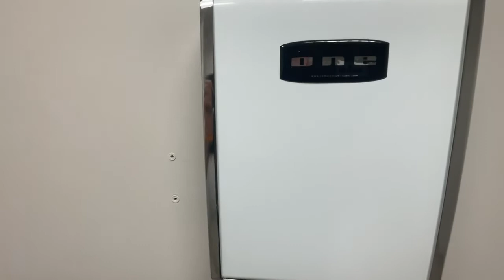Comac One [2 of 2] LifeLabs 2184 W Broadway | Vancouver BC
Yeeee we got another one!!!

Serial#: NA

Filmed by Vancitytransitspotter